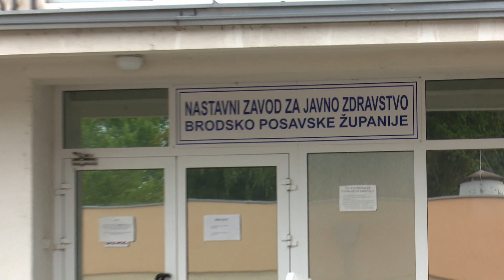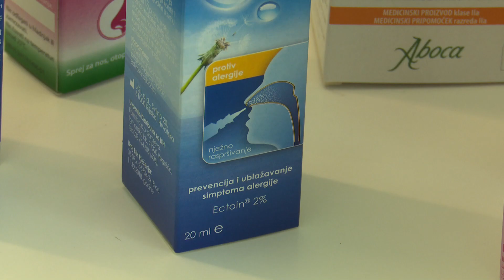SBTV - DNEVNIK - POJAVILA SE AMBROZIJA - 28.07.2022.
Iz županijskog Zavoda za javno zdravstvo analizom peludnih zrnaca izvjestili su ovih dana o prvoj pojavi ambrozije ove sezone. Iako se tek pojavila njezina će koncentracija u zraku rasti. Istovremeno u zraku su i visoke koncentracije peludi korova.

DNEVNIK SBTV-a | PON-PET | 20:00 i 22:00